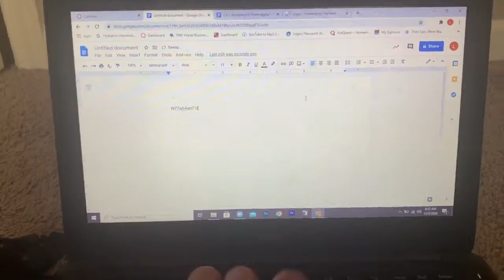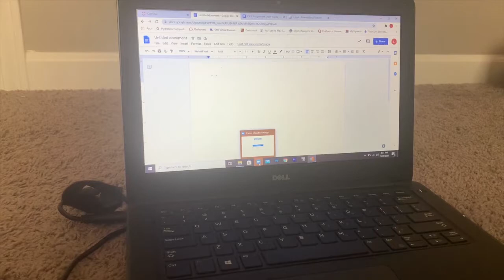GHS Thank you